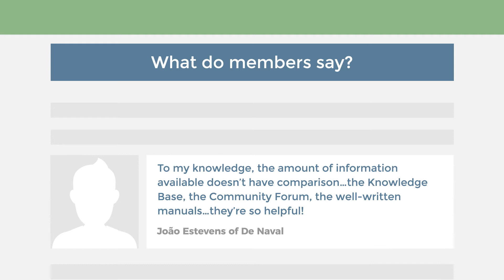What is SSI Nexus? | SSI User Forum | SSI Expert Forum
When it comes to getting the most out of engineering and enterprise software tools, like AutoCAD, ShipConstructor, and EnterprisePlatform software, there is a community of experts, staff, and day-to-day users available to provide support and learn from each other!
SSI has created a centralized website to provide a wealth of resources and connect peers. The site is called SSI Nexus.

Shipbuilding is unlike any other industry, and our software is built with that in mind. The solutions SSI develops empower shipbuilders to solve the biggest challenges they face and focus on what they do best – shipbuilding.